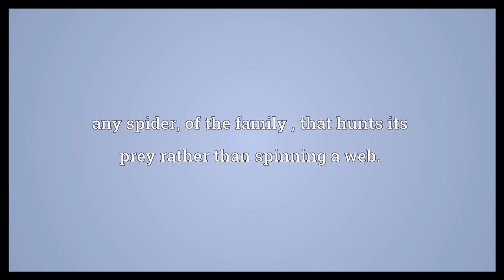Lynx spider Meaning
Video shows what lynx spider means. any spider, of the family , that hunts its prey rather than spinning a web..  Lynx spider Meaning. How to pronounce, definition audio dictionary. How to say lynx spider. Powered by MaryTTS, Wiktionary